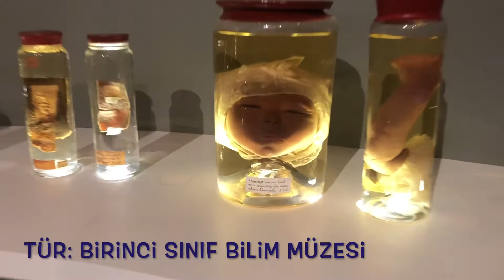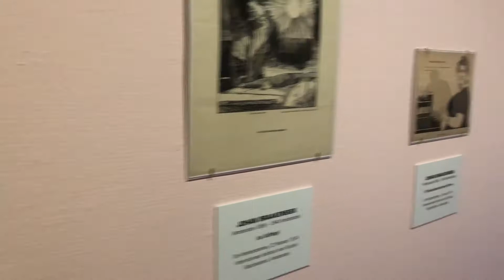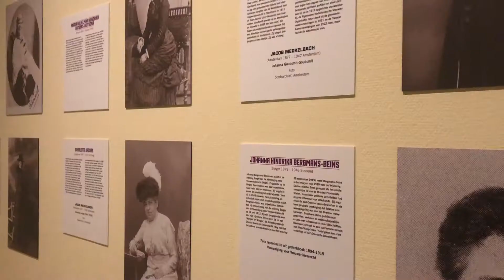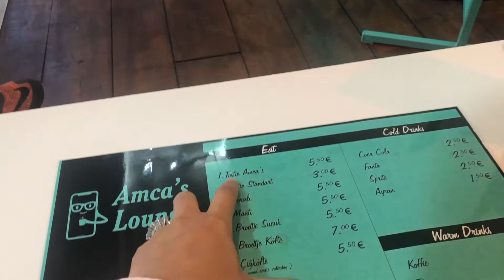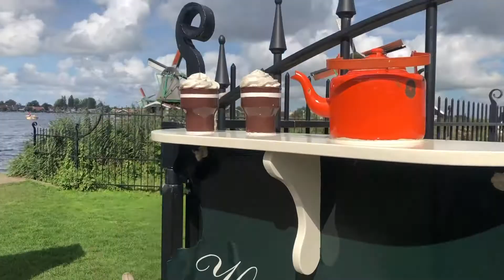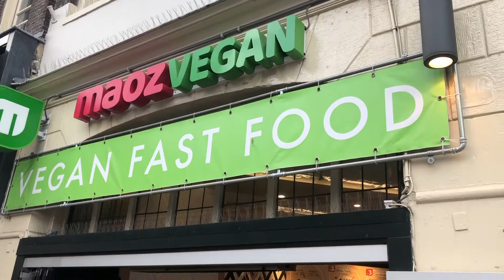HOLLANDA VLOGU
Hollanda Vlogu sizlerle. Keyifli seyirler :)